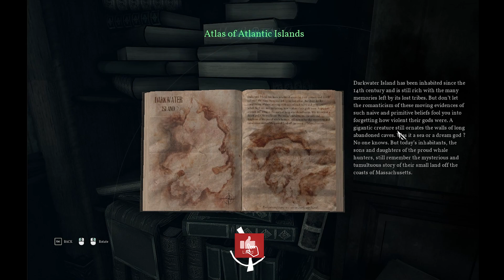Call of Cthulhu Part 1 | CAN WE PLEASE LET CTHULHU DIE???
1924. Private Investigator Pierce is sent to look into the tragic death of the Hawkins family. Plunge into a world of creeping madness and cosmic horror. Cryptic clues, shadowy figures, and pure terror bar your way as you fight to retain your sanity and solve an otherworldly mystery.